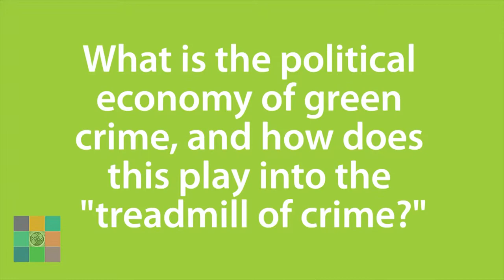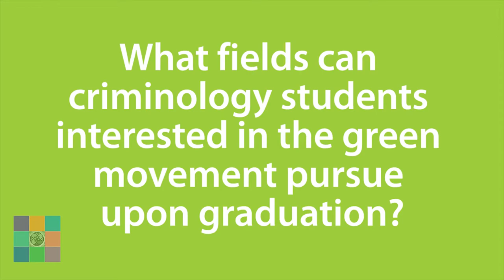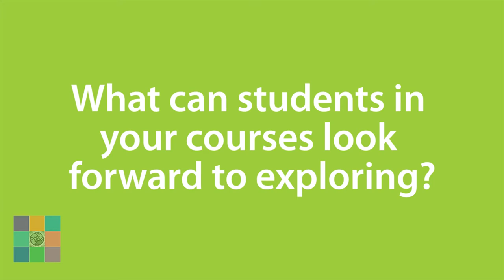Criminology Faculty Spotlight: Dr. Michael Lynch